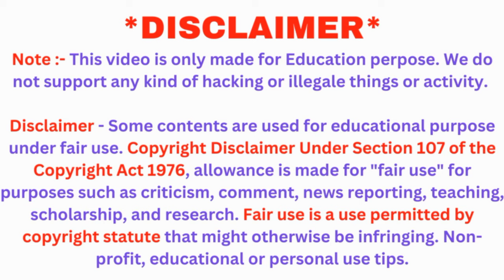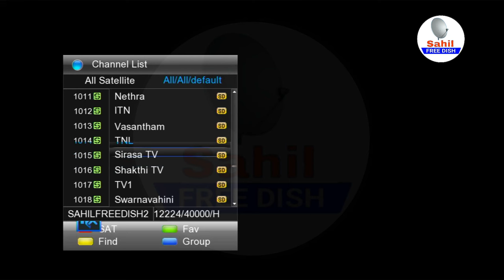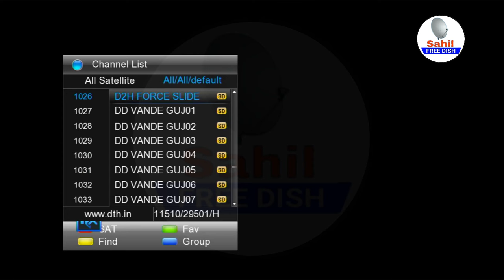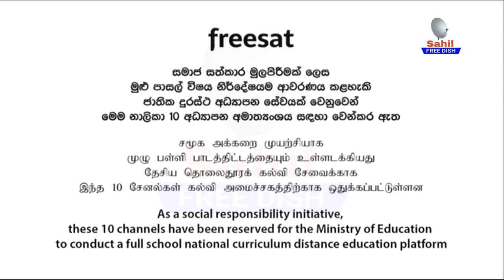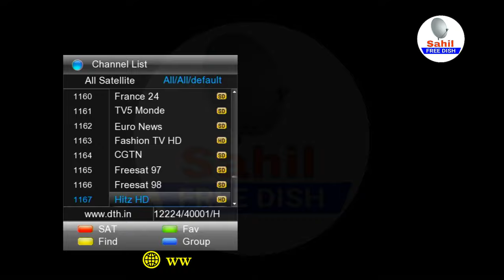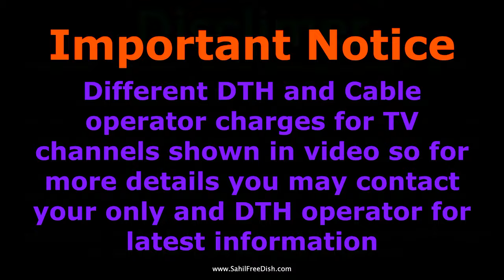HEVC channels of Free Sat Sri Lanka Satellite on DD Free Dish HD set Top Box New channels added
List of HEVC channels of Free Sat Sri Lanka Satellite running on DD Free Dish New channels added